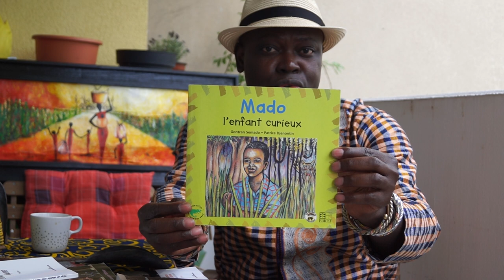THEATRE CONFINE Lecture de MADO de Gontran SEMANDO par Christel Gbaguidi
L´enfance et la jeunesse à l´Honneur sur notre plateforme du Théatre Confiné. En Lecture pour Vous Mado de Gontran SEMANDO, Benin parue aux Editions les Flamboyants.

Des extraits filmės de pièces d'auteurs classique et contemporains africains seront partagės avec Vous tous les Mercredis.

Un programme de l'Organisation sozioculturelle Arts Vagabonds Rezo Afrik Benin en partenariat avec le Cabinet CGAC

Vive le Théâtre autrement
Vive le Thėâtre biographique.
Vive les ARTS VAGABONDS REZO AFRIK BENIN
Vive le Cabinet CGAC